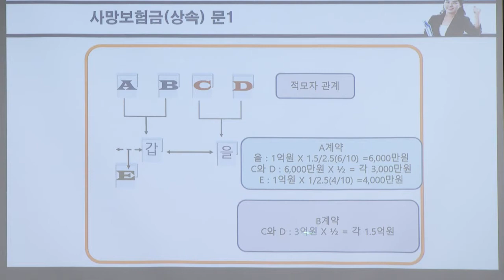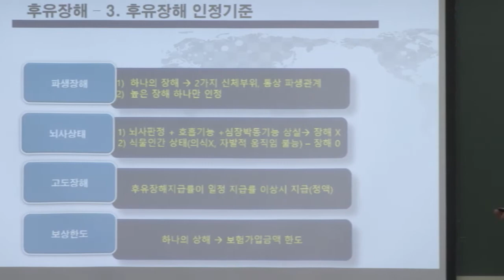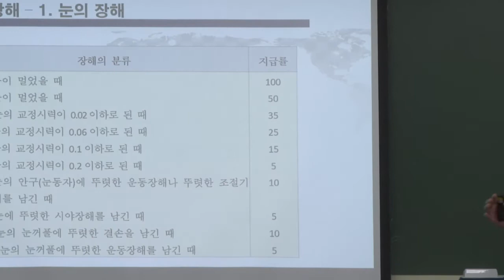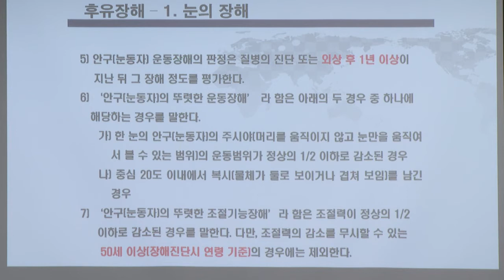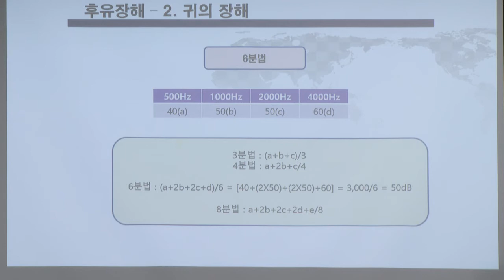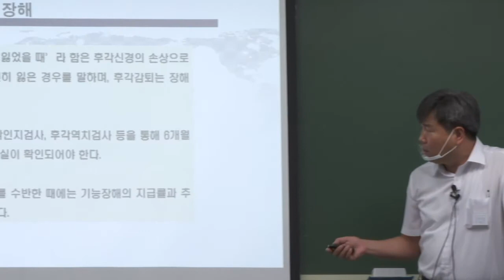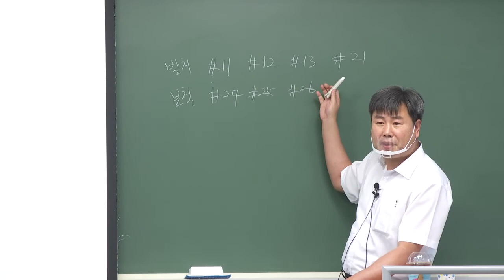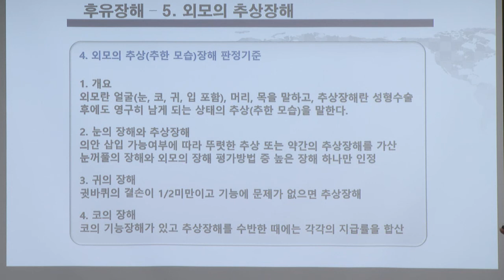2주차 2차 이용욱의 제3보험의 이론과 실무 총정리 및 문제풀이(6월개강반)